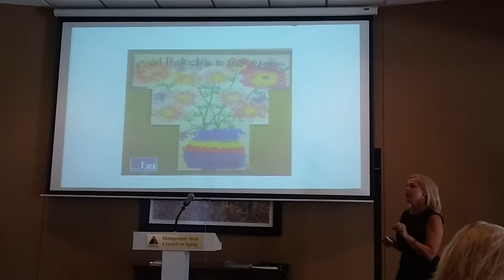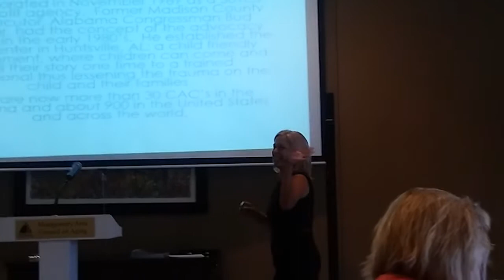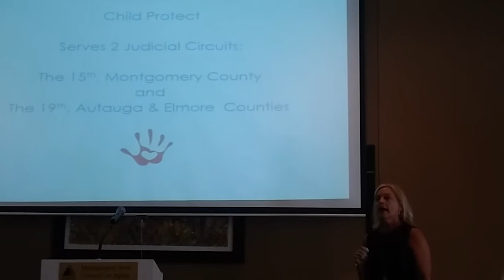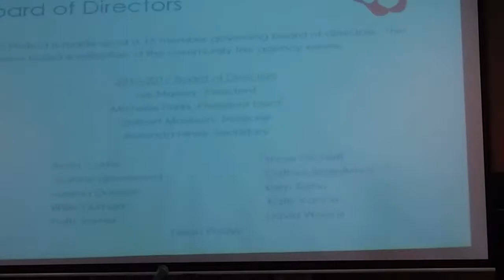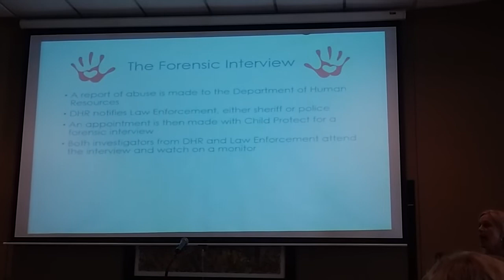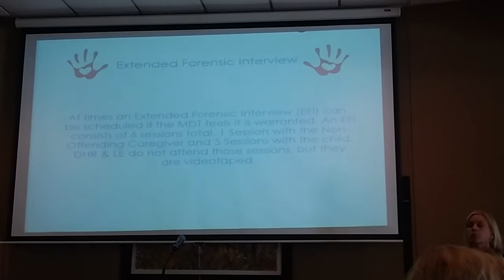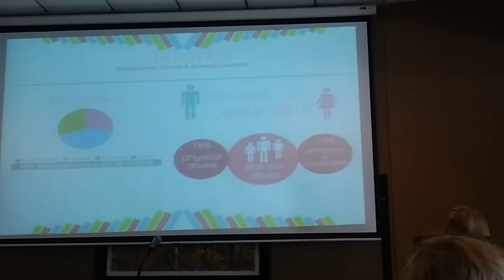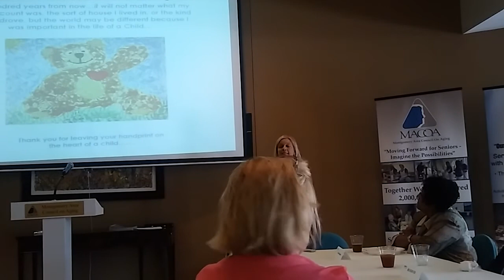Jannah Bailey- Child Protect Advocacy Center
Leadership Montgomery Power Lunch. Montgomery AL